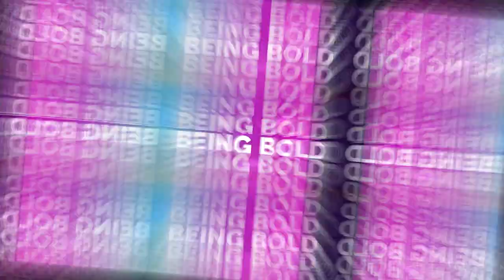E11 Reclaiming Midlife Through Sex and Romance with Lisa Battalia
The Midsters interview author Lisa Battalia about the life-changing experience that led to her two novel series about midlife romance and sexual exploration.